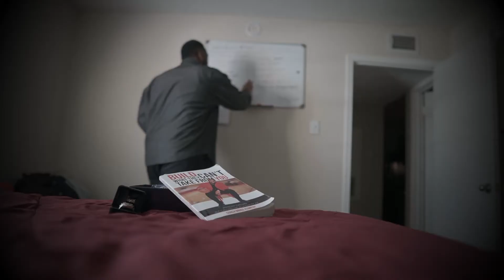Coach Bruce Kennedy: Men’s Discussion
Motivational Speaking Message to Parnets